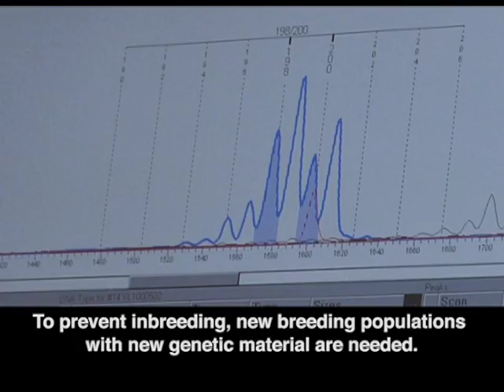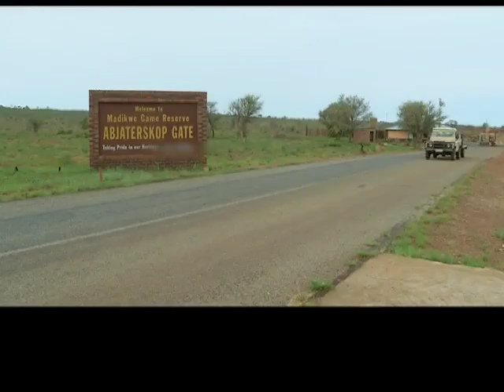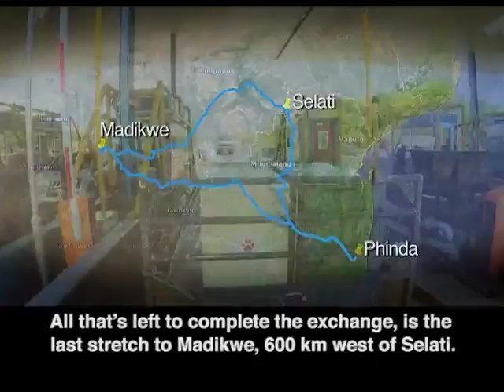Cheetah Meta-populations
These slinky cats may be the fastest land mammals on earth but when it comes to the race against extinction, they need a bit of a helping hand. This is a service being provided by the cheetah meta-population project. Extensive swaps of cheetah between different reserves, not only makes these animals well-travelled but aims to deepen the overall gene pool of cheetah country-wide, making it a ride that could ultimately save the species.